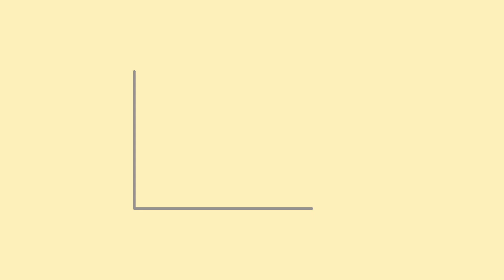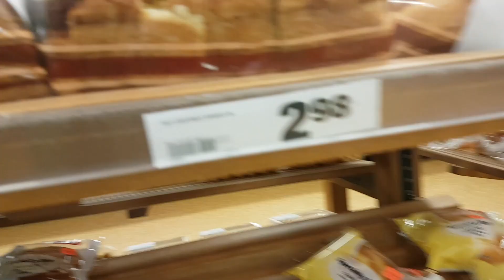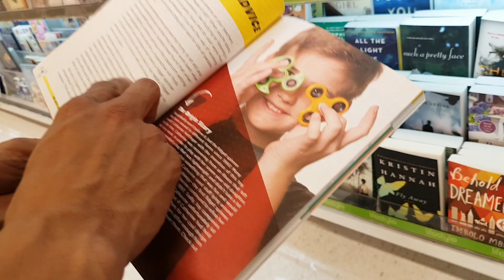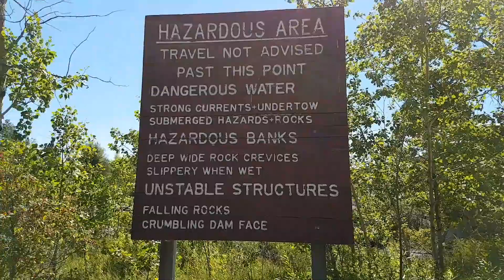MY SUMMER!! VLOG:23